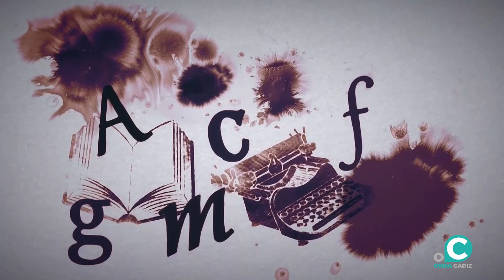TRASPUNTE 12 09 24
Programa de televisión donde hablamos de Cultura, desde la pasión que nos inspiran: la literatura, el teatro, la música, el arte, la danza y todas las disciplinas artísticas que tengan algo que decir en Cádiz.